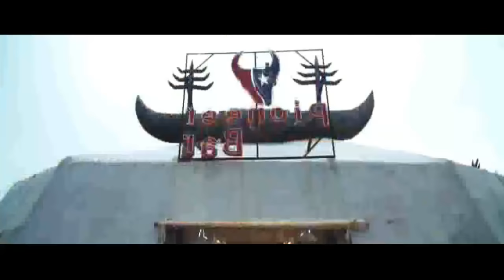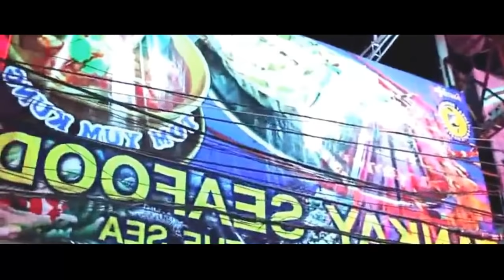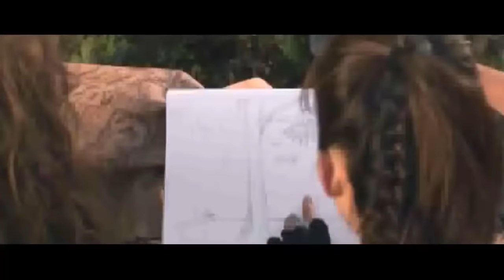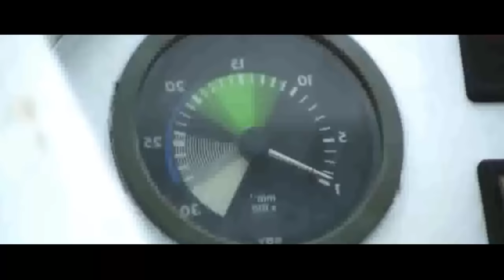Best Action Full Movies 2018 | Hollywood Movies 2018 | ANGEL WARRIORS Full 2014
Best Chiness Martial Arts Movies English Subtitles Movies Story Movies kungfu movies Girls Movies

ANGEL WARRIORS Is chiness Action Movies, ANGEL WARRIORS Girls Action Movies